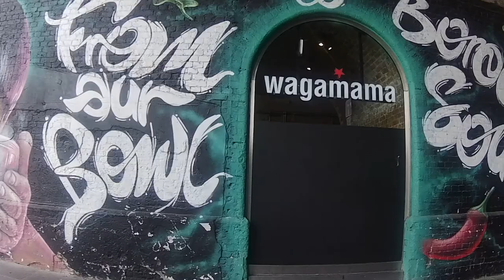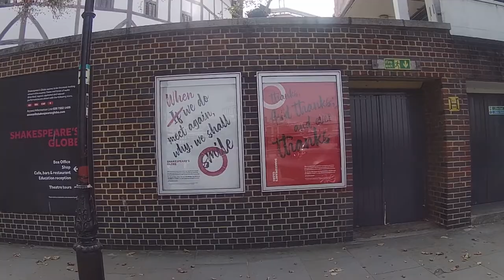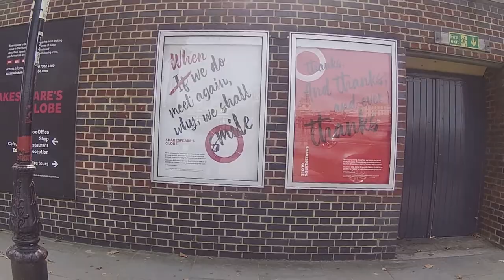London South Bank of the Thames Walking Tour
👁️‍🗨️ ABOUT:
This short (2.3km) walk on London’s South Bank is a cheap and easy way to see some of the major tourist attractions whilst strolling along the lovely Thames River.

📖 FUN FACT:
Tower Bridge is raised around 850 times per year, which works out as around 2.3 times per day.

🗺️ ROUTE:
City walking tour of London Thames River on the South Bank

📍 KEY SITES:
- Tower of London
- Tower Bridge
- City Hall
- HMS Belfast
- Borough Market
- Shakespeare’s Globe Theatre
- Tate Modern